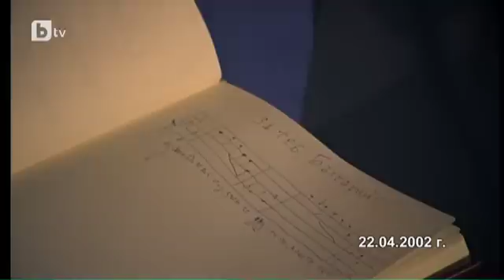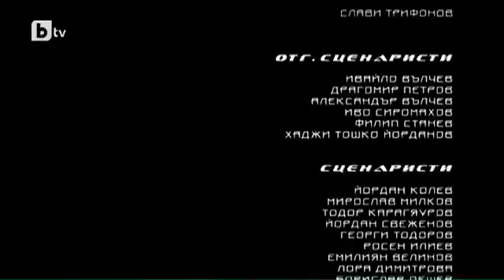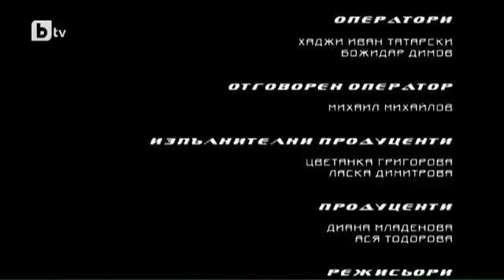Шоуто на Слави: Гостува Йорданка Христова - 11.04.2018 (2 част)